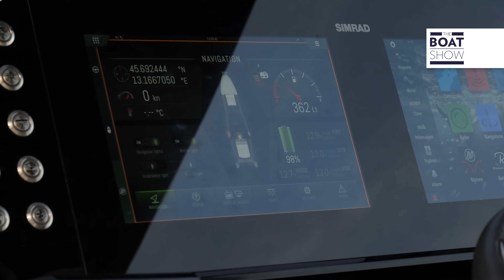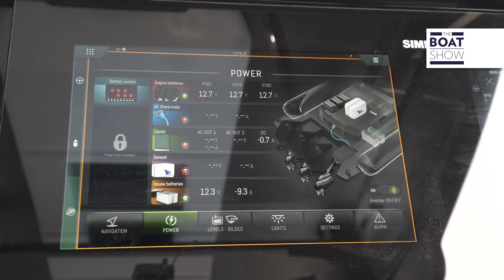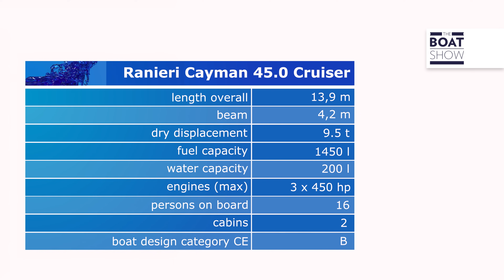[ITA] RANIERI INTERNATIONAL CAYMAN 45.0 CRUISER - Prova Maxi Rib - The Boat Show